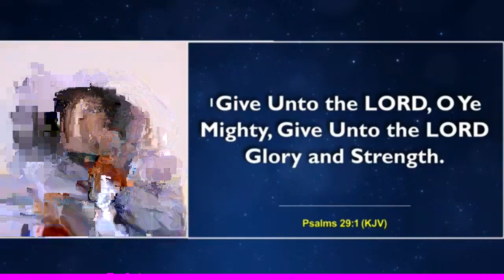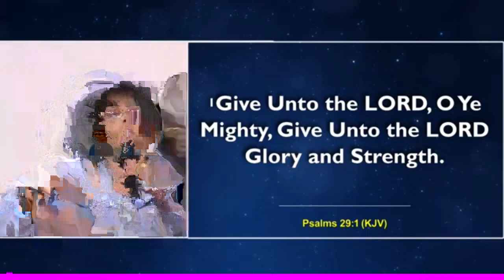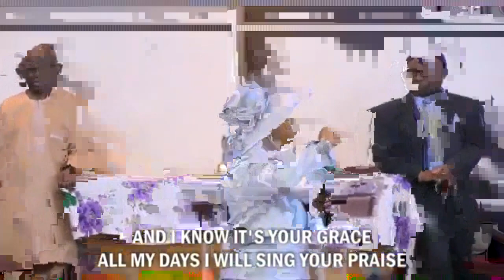Word Charge || The Thundering Voice Of The Lord || Pastor Shola Adedeji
Comment what YOU would like to discuss and Pray about this 2024!